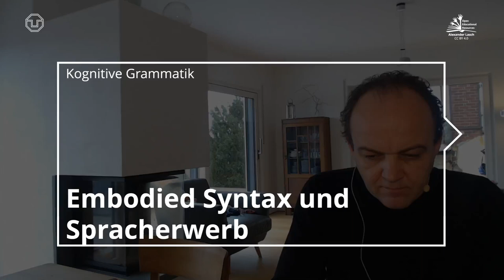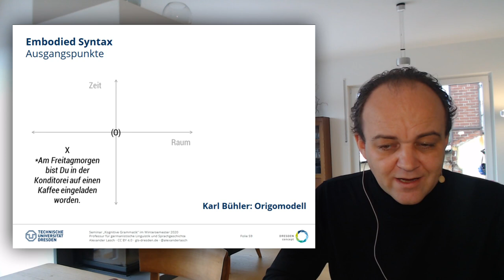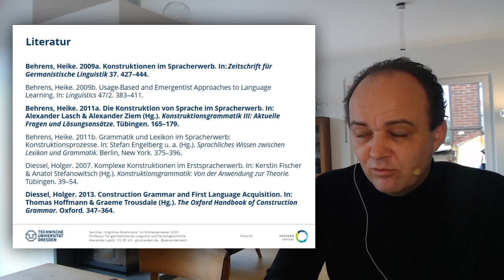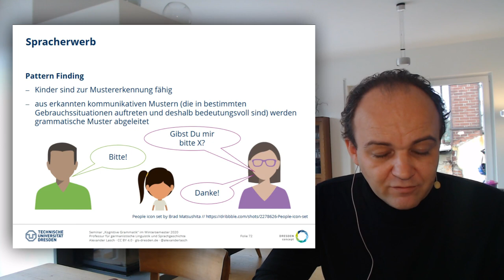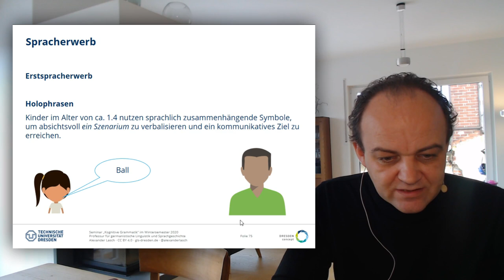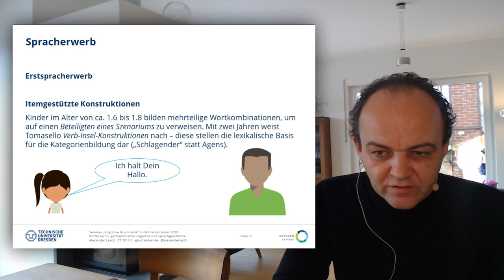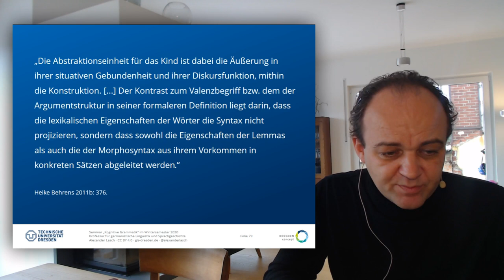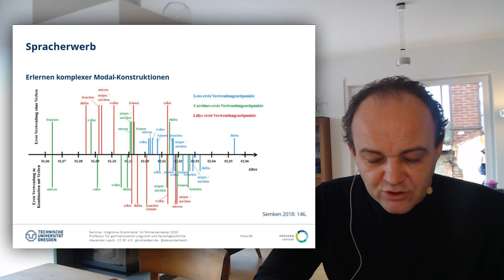Kognitive Grammatik: Embodied Syntax und Spracherwerb (TU Dresden)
"Embodied Syntax und Spracherwerb" in der "Kognitiven Grammatik". Inhalte zum gleichnamigen Seminar an der TU Dresden im Wintersemester 2020.